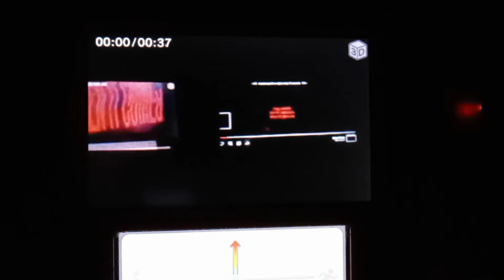Family Guy Star Wars Gathered Boulder Tsails III: